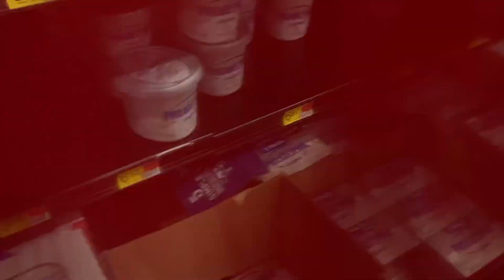nos fuimos a la tienda y decidi ir a trabajar me senti mal todo el dia